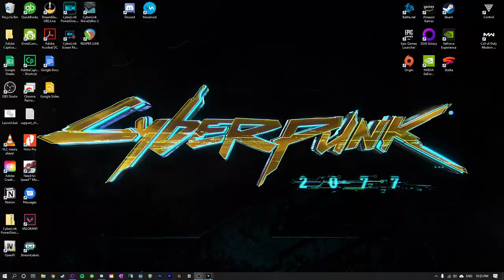Control is one of those "once in a generation" type games - Appreciating Control w/ NoirBrand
NoirBrand decides to jump back into CONTROL after having completed it a few months ago, in an attempt to complete some post game missions. He expresses his admiration for the game, as he dies numerous times. Incredible game. Please support Remedy for a job extremely well done. - Original Stream Date: July 7, 2020

Streams now feature an intro, a revised "returning to" screen, and audio that's mixed to a healthy degree where you can actually hear NoirBrand talk.